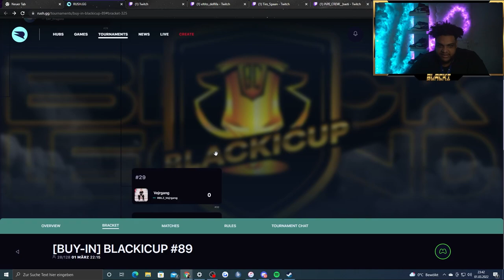🔥ANDERS VEJRGANG VS PIPE_CREW🔥 FIFA 22 Full pro x pro Blacki Cup Gameplay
Blacki Cup Semifinal Anders Vejrgang vs PIPE_CREW

The BLACKI CUP is a FIFA tournament held 5 days a week, from monday to saturday on the Twitch channel of i_BlackxLegend_i. With an entry fee of 6€, you get to the chance to play against the biggest names in the FIFA Pro scene. The best 2 players will win the the total of the entry fees, mostly around a couple hundred euros. Players like Anders Vejrgang, RBLZ Umut, Huge Gorilla and more are frequently competing in this tournament. Everyone that has a FIFA 22 Ultimate Team can join. See you in my streams!

Der BLACKI CUP ist ein FIFA Turnier das 5 Tage die Woche, Montags bis Samstags auf dem Twitch Kanal von BlackxLegend stattfindet. Mit 6€ Eintritt hat man die Chance gegen die besten FIFA Spieler der Welt anzutreten und Preisgeld in Höhe von mehreren hundert Euro zu gewinnen. Die größten Namen der FIFA Szene wie Anders Vejrgang, RBLZ Umut, Huge Gorilla und mehr sind Stammgäste in diesem Turnier. Mitmachen kann jeder der ein Ultimate Team in FIFA 22 auf der Playstation besitzt. Kommt gerne mal im Stream vorbei!